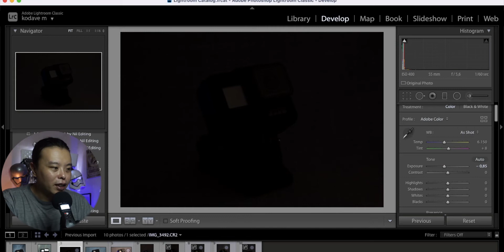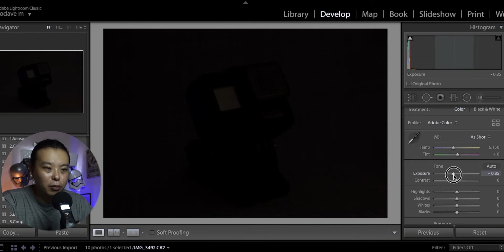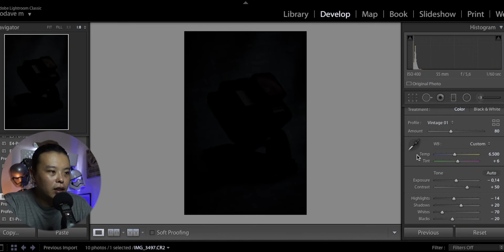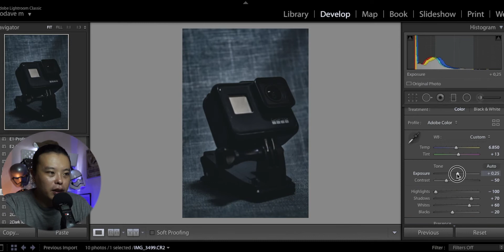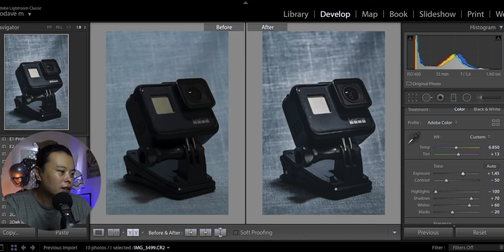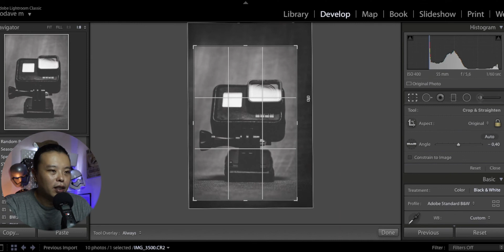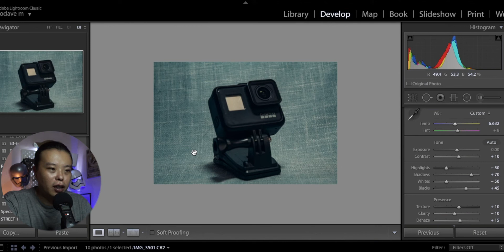Canon EOS1000D | sudah terlalu jadul | tapi...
Masih cukup oke kalau untuk sekedar posting di IG

All about Canon EOS 1000D